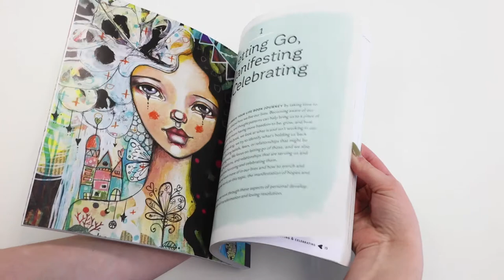Peek Inside: Create Your Life Book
COLORED PENCIL Magazine Book of the Month - April 2021
Create Your Life Book by Tamara Laporte

Inspired by artist Tamara Laporte’s popular online art classes (willowing.org), Create Your Life Book presents 18 step-by-step mixed-media drawing and painting projects that encourage self-fulfillment through the creative process. Tamara’s kind, non-judgmental voice guides your way.

by Quarto Publishing